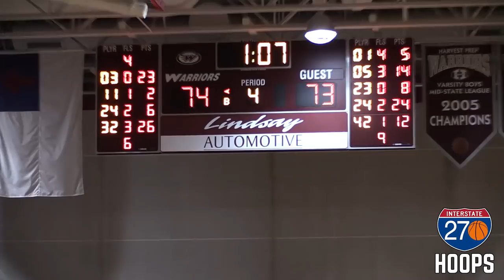Grove City Christian overcomes big first-half deficit, wins at Harvest Prep [Full Game Highlights]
Using a 17-0 run to erase a major first-half deficit, Grove City Christian was able to comeback and hang on late, defeating Harvest Prep on the road 79-77.

Video by: Jason Morrow (@JasonMorrow270)